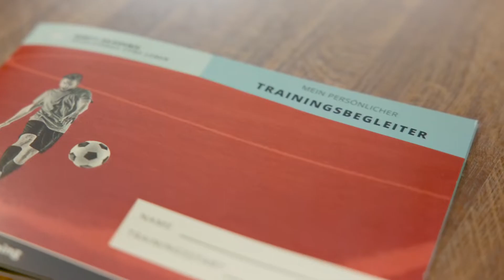Einblick ins neuro-visuelle SEMPT-Training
Wir helfen Nachwuchsspieler, Trainer und Vereine dauerhaft auf messbare Erfolge zu führen.